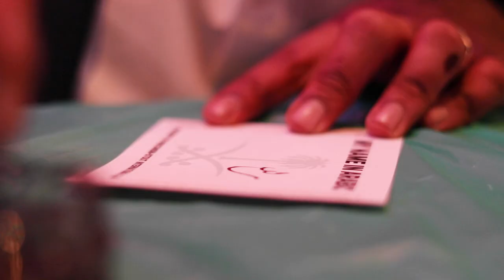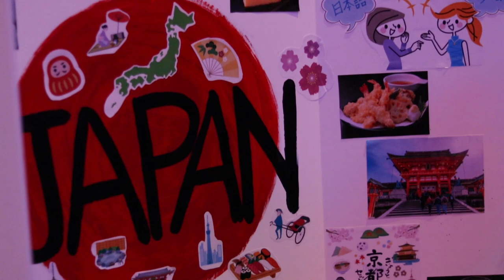2019 International Night | UW-Stout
Our differences make us stronger. International students from across campus held an expo, educating people on and celebrating their home countries and cultures. After the expo, students held a talent show including odes to the students' home countries as they performed in traditional fashions of their heritage. Thank you to everyone who came to celebrate world cultures, as well as all the students and staff involved in planning the night.